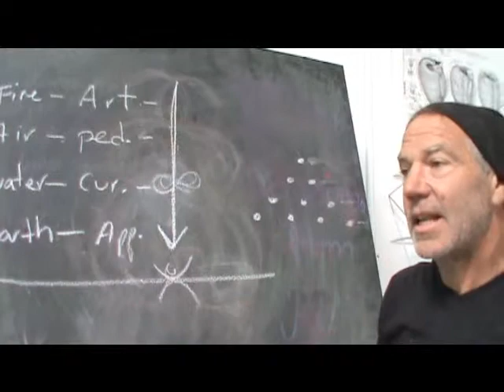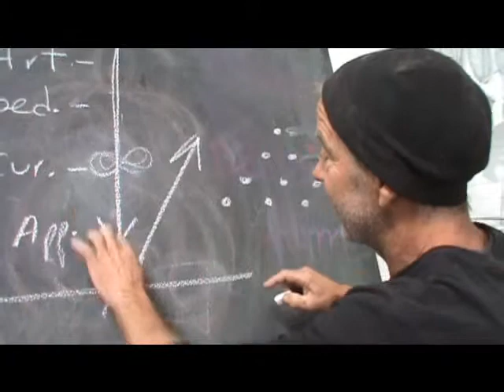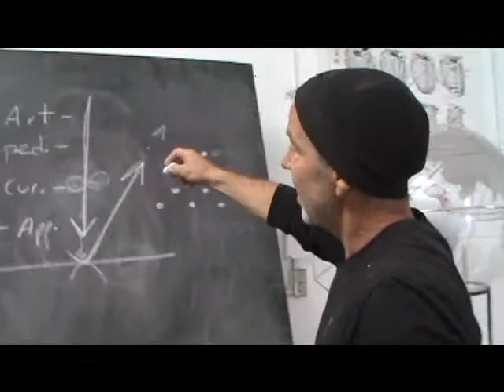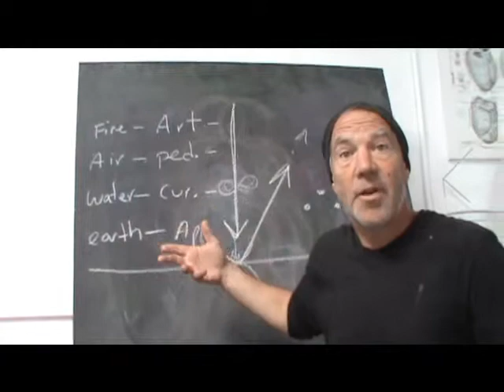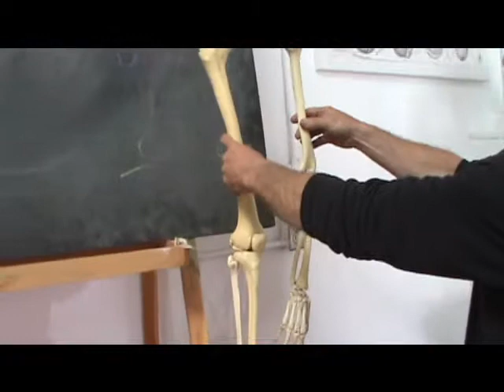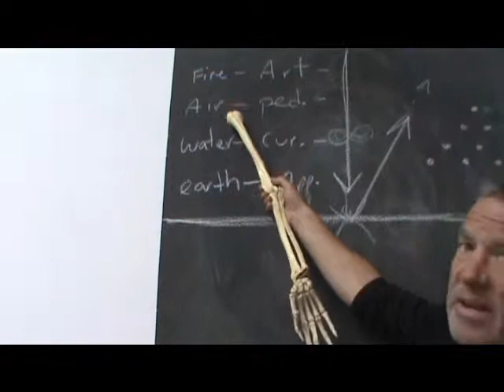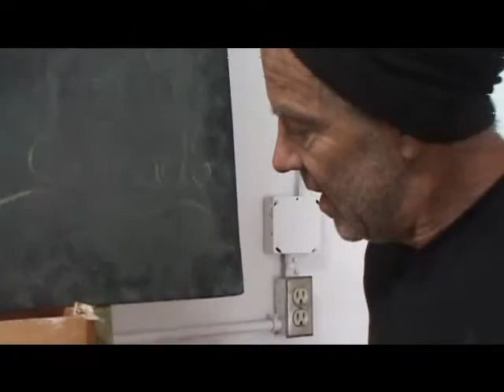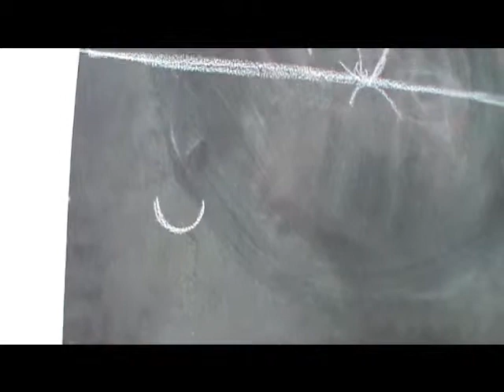Dean Pollard 6 Applied Eurythmy the basics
Applied Eurythmy - expanding the knowledge and practice of Eurythmy - with Dean Pollard - Santa Cruz, California April 2013